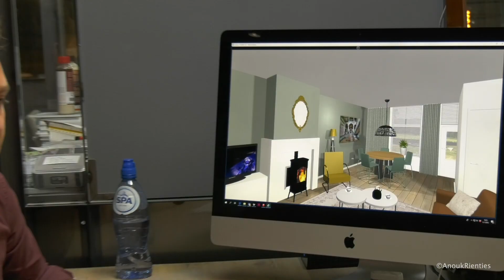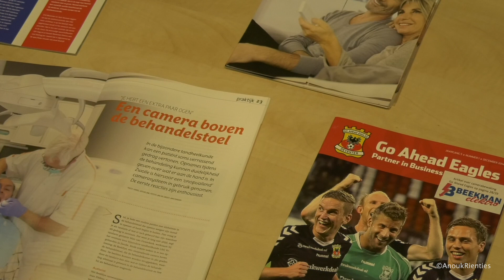ROJA 2018 genomineerden categorie Detailhandel, Dienstverlening en Horeca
Dit zijn de genomineerden voor de Raalter Onderneming van het Jaar in de categorie Detailhandel, Dienstverlening en Horeca